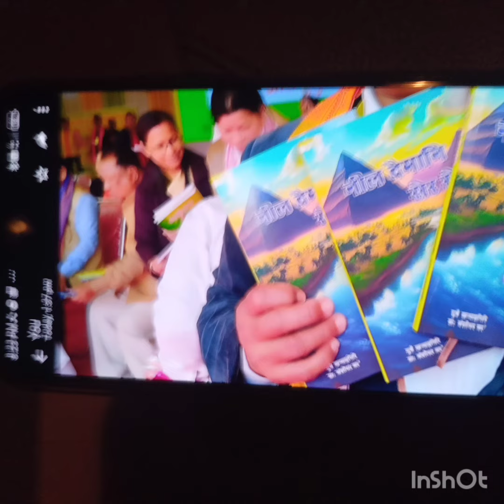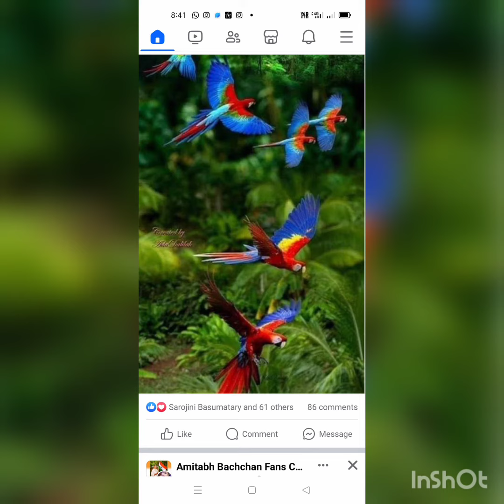20 January 2024